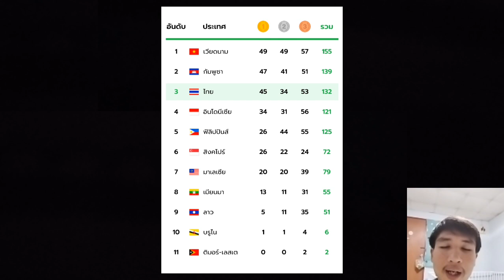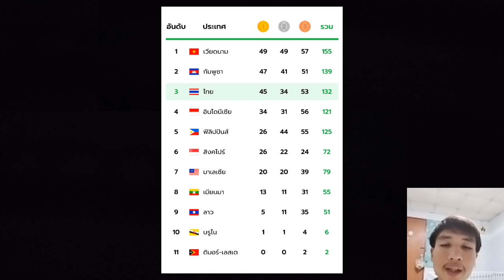สรุปเหรียญซีเกมส์ล่าสุด(10/5/2566)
สรุปเหรียญทองซีเกมส์2023
ที่ประเทศกัมพูชาวันนี้(10/5/2566)

ลุ้นกีฬาให้สนุก